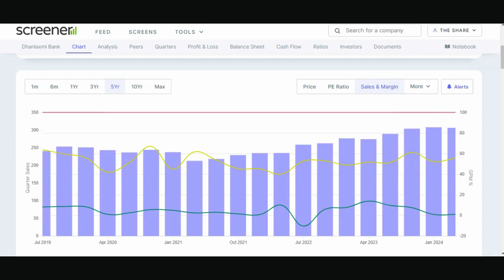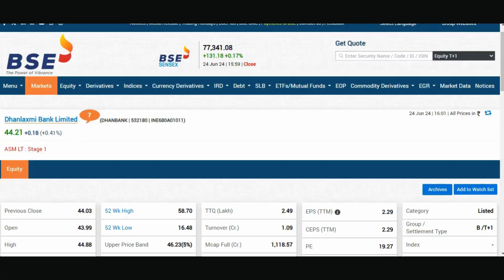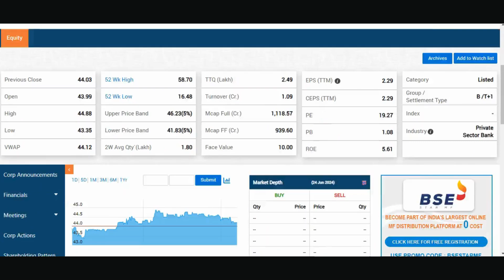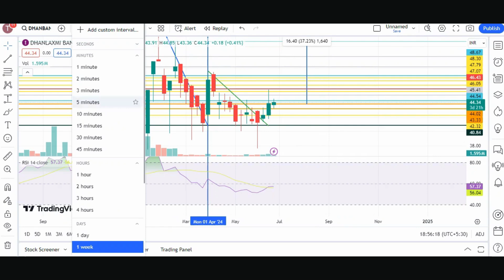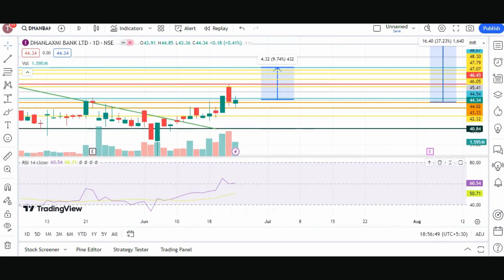Dhanlaxmi Bank share | Dhanlaxmi Bank share latest news today | Dhanlaxmi Bank capital investment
Welcome to "The Share Shiksha," your go-to destination for in-depth technical analysis on Dhanlaxmi Bank Ltd shares! If you're passionate about the world of finance and eager to enhance your understanding of technical analysis, you've come to the right place.

📈 Dive into the dynamic realm of Dhanlaxmi Bank Ltd as we dissect market trends, chart patterns, and key indicators. Our channel is dedicated to providing you with valuable insights and actionable information to empower your investment decisions.

🔍 Explore technical analysis techniques as we break down the intricate details of Dhanlaxmi Bank's share performance. Whether you're a seasoned investor or a newcomer to the stock market, our content is tailored to cater to all levels of expertise.

📊 Stay ahead of the curve with our regular updates, live chart analysis, and comprehensive reviews. We aim to demystify the complexities of technical analysis, making it accessible and understandable for our audience.

🌐 Join a community of like-minded individuals who share a passion for financial markets and a desire to expand their knowledge. Engage in discussions, ask questions, and learn from the collective wisdom of fellow viewers.

🚀 At "The Share Shiksha," we believe that knowledge is power. Our mission is to equip you with the skills and insights needed to navigate the stock market confidently. Let's embark on this educational journey together and uncover the potential within Dhanlaxmi Bank Ltd shares.

Welcome to a community where learning meets earning, right here on "The Share Shiksha."

stock market
multibagger stocks
multibagger shares